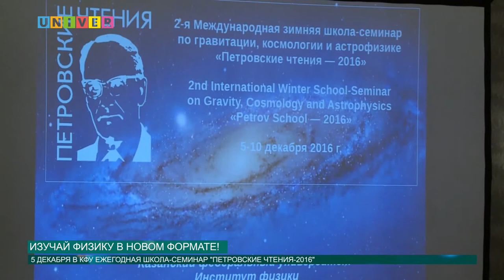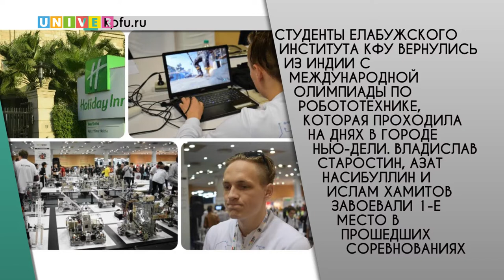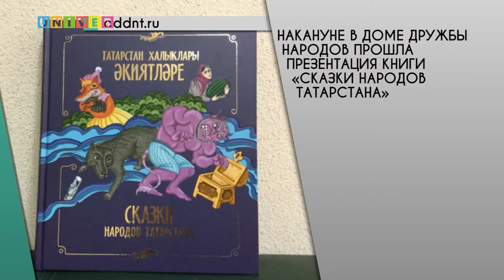Новости КФУ от 05.12.16